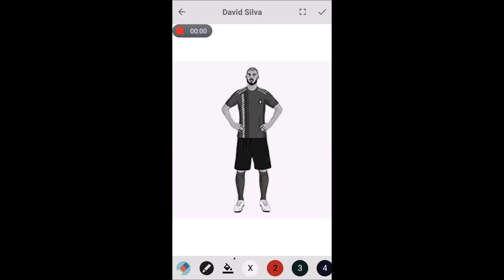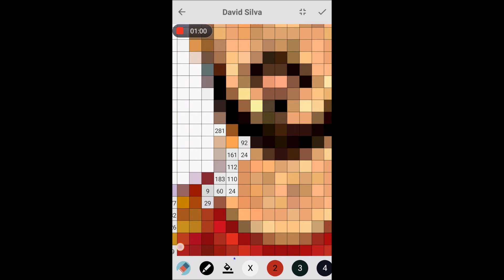Pixel Coloring David Silva